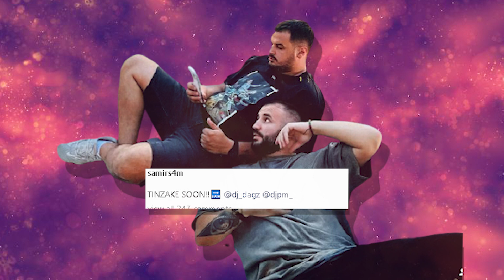DJ PM, Dagz dhe S4MM së shpejti sjellin këngën e re “Tinzake”…Ja detajet e fundit!